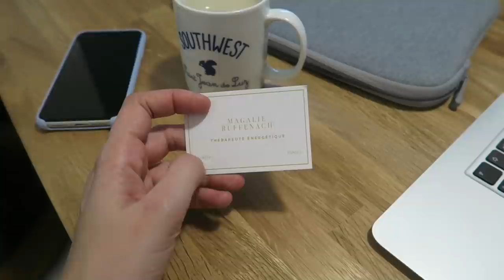VLOG | Ils ont peur qu'on meure de faim...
Liens utiles :

– J’ai testé pour vous : le soin Reset Eyes à l’Immortelle de L’Occitane en Provence

– Kit de pâte à modeler Play Doh*

Je porte, par ordre d’apparition :

– Pull Biarritz, SouthWest (acheté à Biarritz)
– Brassière de sport Nike (ancienne collection)
– Pull Lolë (ancienne collection)
– Chaussettes antidérapantes à paillettes Shashi (impossible de les retrouver en ligne!)